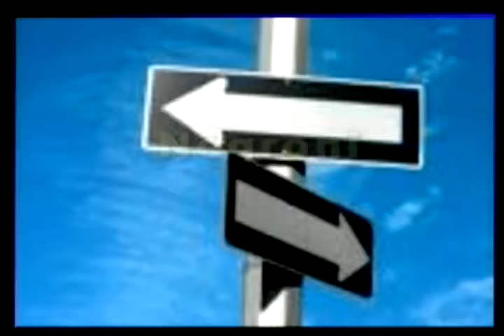Double Talk: Mark Steffen & Michael Mandel 5.19.18 Negroni 1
Classic Negroni martini style in our run-up to Negroni week June 4-11